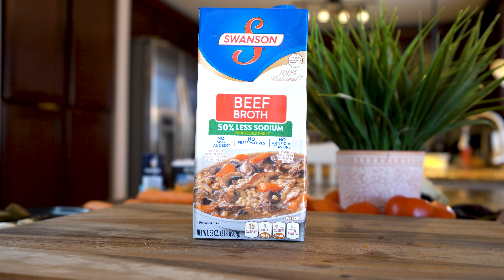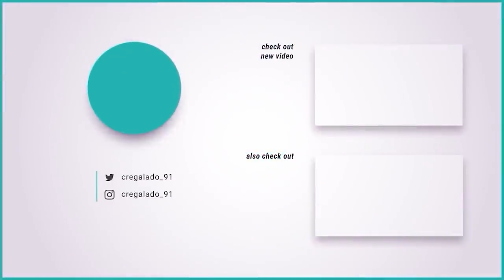HOW TO MAKE THE BEST BEEF BARBACOA | Sinaloa Style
Hello my beautiful fam! Welcome back to my kitchen today I’m going to share with you how to make the best stovetop beef barbaco, in Mexico the authentic way is to cook it outside in a fire pit, here in Az is too hot to be outside cooking, I enjoy making this meal inside in the comfort of my home and let me tell you guys that it’s just as delicious! In Mexico this is our typical meal we like to serve at a quinceañera, bautismo or at a Birthday party! You Can make this delicious dish using your favorite type of meat, in my household we enjoy beef the most, Keep in mind like every recipe and every household there are tons of variations that make this delicious recipe, you can always adjust it to your taste, I really hope you enjoy it as much as me and my family do, and as always if you do please don’t forget to give me a big thumbs up, comment down below your thoughts and if you new to my channel please hit that subscribe buttons so you can be part of our family! 😘

 🛑Pots I use in my videos- calphalon
Blenders I use at the moment, Vitamix a3500 and Ninja BL770
All my utensils are from Walmart 😊
Molcajete- gift from my mom & dad 😊💕
Comal - bed & bath beyond
Song at end of Videos: Lu-Ni Vamos ala oscuridad

Ingredients:
3 lbs chuck pot roast
1 lb beef ribs
2-4 cups beef broth
5 anahaim peppers
10 Roma tomatoes
2 tomatillos
10 guajillos
2 pasilla
3 chile de árbol
1 white onion
2 tomatillos
5 garlic cloves
4 bay leaves
1 inch cinnamon stick
2 beef bouillon
5 all spice
8 cloves
1-2 tbsp salt
1 tsp black pepper
1 tsp cumin
1 tsp oregano
1/2 tsp thyme
1/2 tsp marjoram
1/2 tsp coriander
1/2 tsp whole pepper
6 carrots
1.5 lbs baby potatoes
Green olives (optional)
1 serving of love 💕

Want to see more of me and my family? Follow me ☺️ tag me on any recipes you recreate 🥰
SC: angel110706
Fb: Cooking with Claudia Regalado